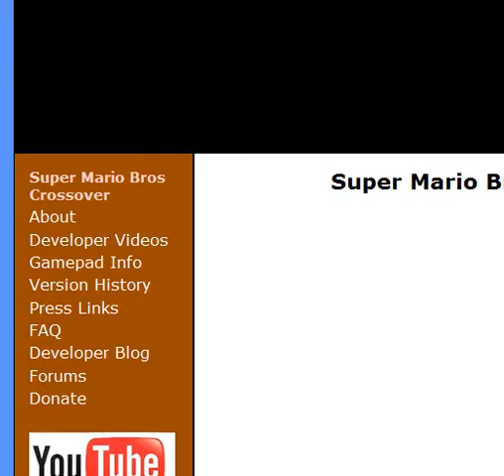Let's Play Super Mario Crossover 1: Owned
Captured by hungryman2000